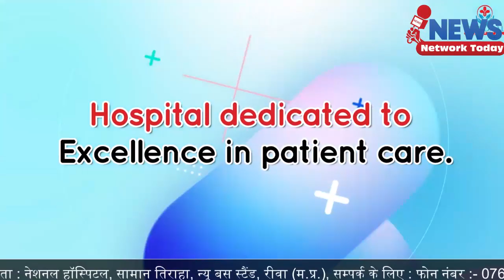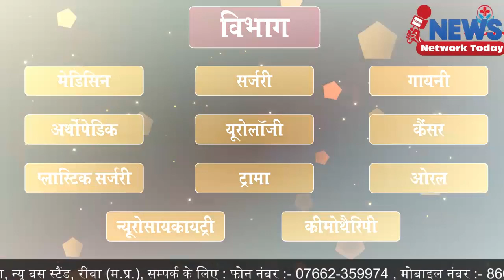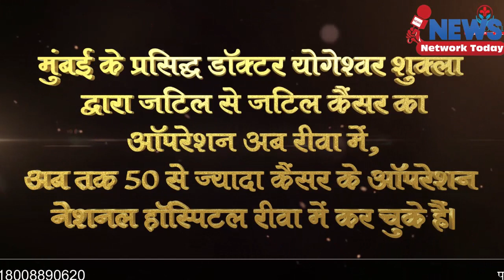हज जाने वाले यात्रियों को रीवा में दी गई ट्रेनिंग ||NEWS NETWORK TODAY